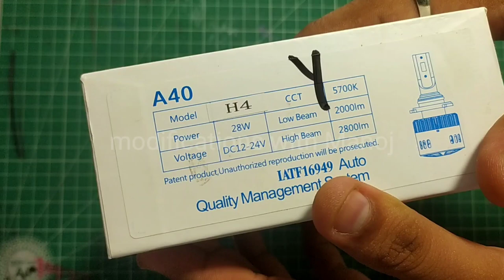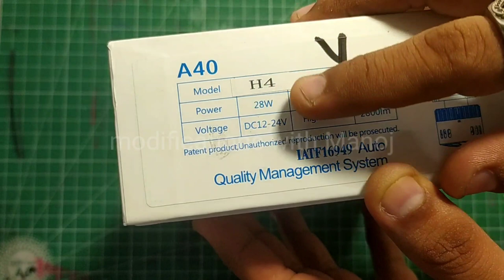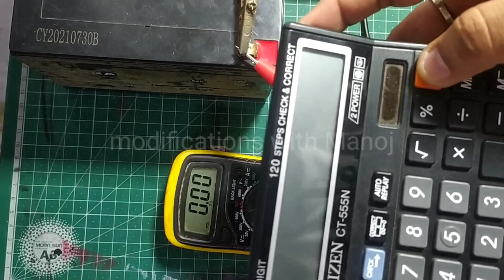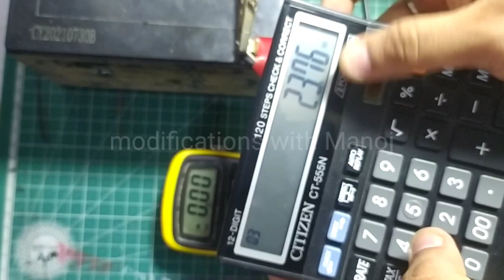RTD dual colour headlight in car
rtd dual colour headlight.

it is available in white + amber combination.
good for using in monsoon and foggy area.

price - 1600₹ (pair)
shipping available all over 🇮🇳